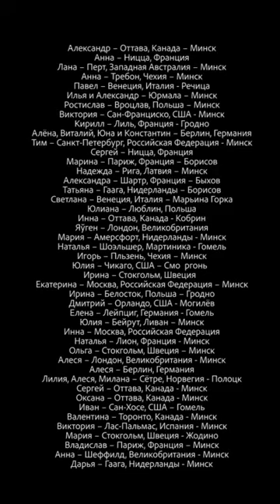Беларусь СРОЧНО - Манифест за свободную Беларусь! СМОТРИМ!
Белорусы из 80 городов мира записали Манифест Свободной Беларуси!

Свою благодарность Вы можете выразить подпиской на канал, комментариями, лайками, распространением видео в социальных сетях, а также поддержать канал можно пройдя по этой ссылке , но строго при наличии желания и возможности!

КЭШБЭК-СЕРВИС SECRETDISCOUNTER.COM.
Регистрируйтесь по этой ссылке и получайте самый высокий кэшбэк в Рунете. Booking, Aviasales, AliExpress, 21vek.by и еще тысячи магазинов с кэшбеком ждут вас!